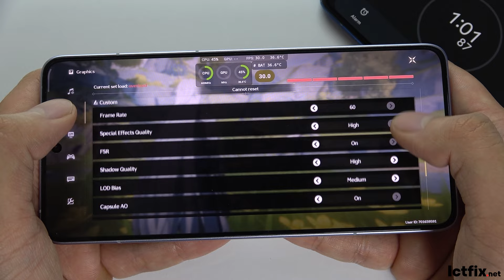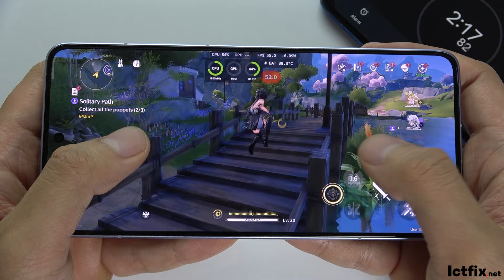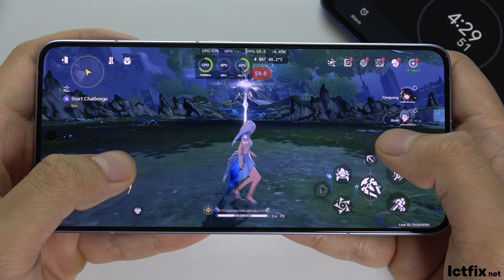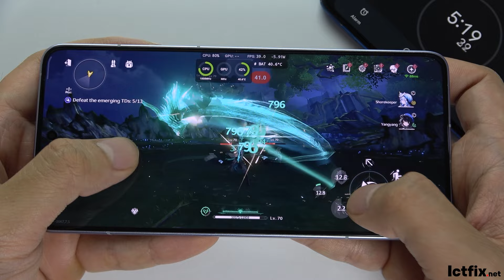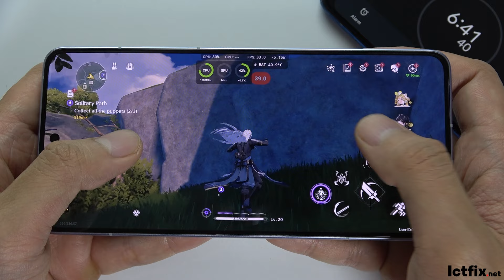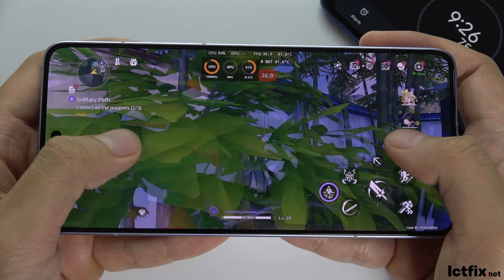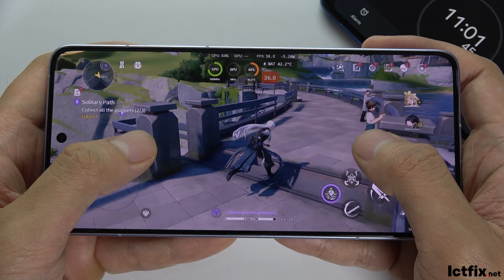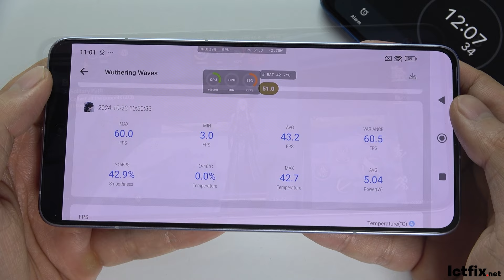Xiaomi 14T Pro Wuthering Waves Gaming test | Dimensity 9300+, 144Hz Display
Display: 6.67-inch AMOLED, 68 billion colors, 144Hz, Dolby Vision, HDR10+, peak brightness of 4000 nits, HBM 1600 nits.
Resolution: 1220 x 2712 pixels (20:9 ratio) with ~446 ppi density, featuring scratch and drop-resistant glass.
Processor: Mediatek Dimensity 9300+ (4 nm) chipset, Octa-core CPU (1x3.4 GHz Cortex-X4, 3x2.85 GHz Cortex-X4, 4x2.0 GHz Cortex-A720), Immortalis-G720 MC12 GPU.
Camera: Triple rear (50 MP wide, 50 MP telephoto, 12 MP ultrawide) with features like Ultra HDR and Leica lens; 32 MP front camera with HDR.
Battery & Charging: 5000 mAh battery, 120W wired charging (100% in 19 min), 50W wireless charging (100% in 45 min).
Connectivity: Wi-Fi 802.11 a/b/g/n/ac/6e/7, Bluetooth 5.4, NFC, USB Type-C 2.0, with various positioning systems supported